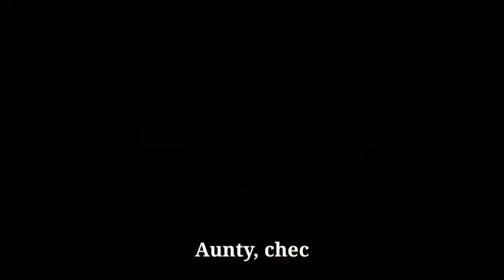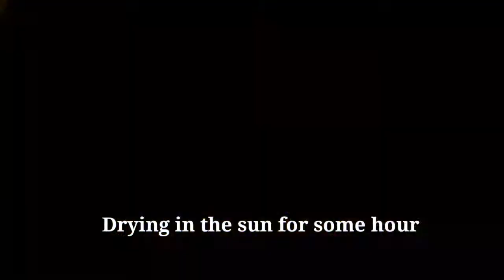Mango pickle / Quarantine Days / Lockdown / Village Days / Fun Basumatary / Bodo / NE India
This is my first video on YouTube made during Quarantine days. I made this video at my beautiful village. Thank you and Love You all. Stay safe🙏